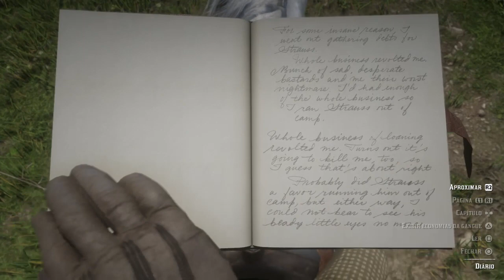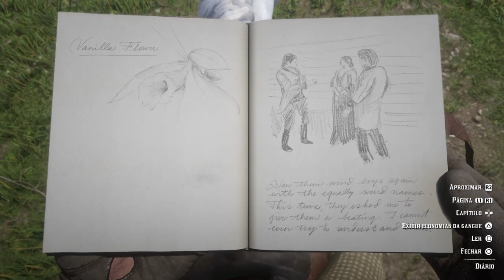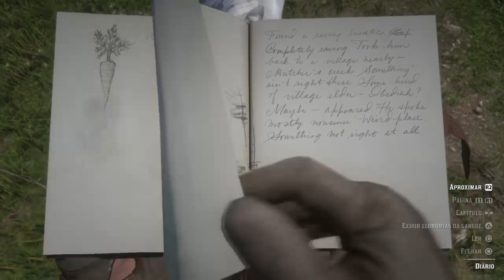Perdendo um Amigo e Adotando Cavalos - Red Dead Redemption 2 #26